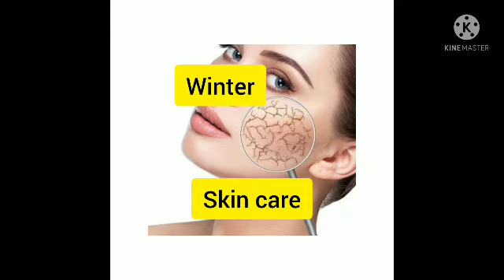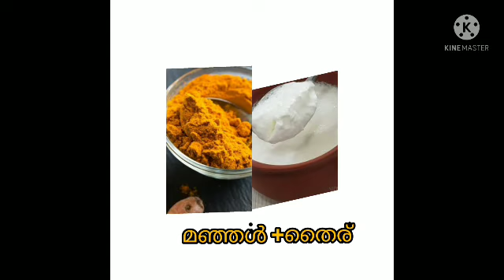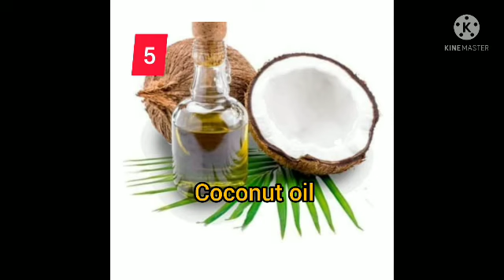നിങ്ങളുടെ ചർമം dry ആണോ??? വീഡിയോ kanathe പോകരുത്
skincaretips#parvi malayalam malayalambeautytips winterseason parvi'sdream thanuppu kaalathe ചർമം engane സംരക്ഷിക്കാ എന്നതാണ് ee videoil... video ishtaya lime share commment and subscrib..